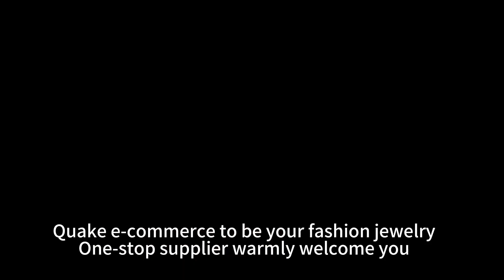Resin bangle chic designs for women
To be your fashion jewelry one-stop supplier